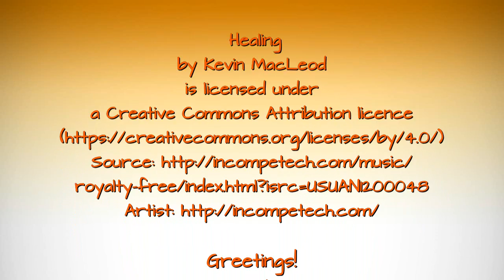2016 10 23 Lough Gill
Autumn colours at Lough Gill, Co. Sligo, Northwest of Ireland.
Ellie, the Irish Soft Coated Wheaten Terrier enjoys her walk.